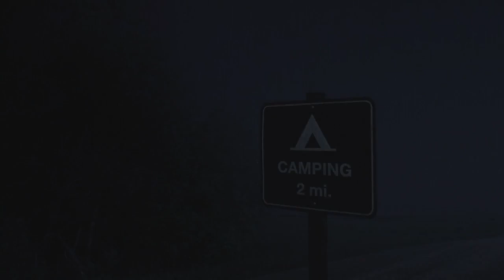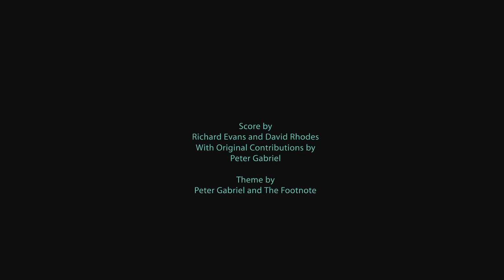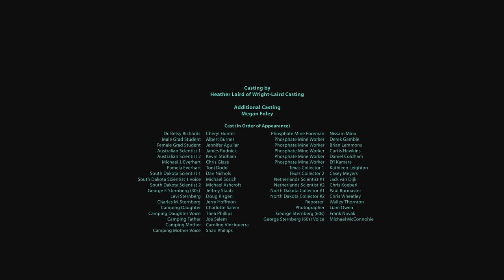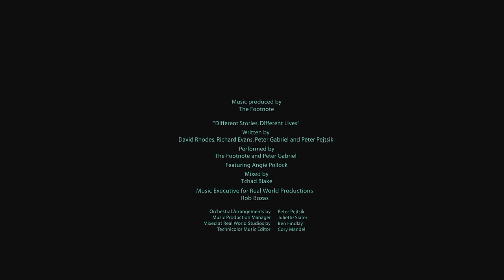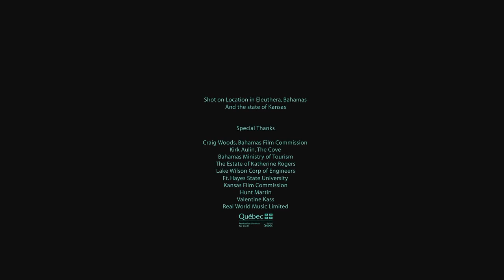National Geographic - Prehistoric Sea Monsters - Dinosaur Documentary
Please enjoy this video of the National Geographic  Prehistoric Sea Monsters Predators  Dinosaur Documentary . Where you will enjoy dinosaur predators in the ocean.

Animals gone wild Channel presents funny, cute, and interesting videos & documentaries regarding animals, dinosaurs and more.  We post everything from shorts to long videos.